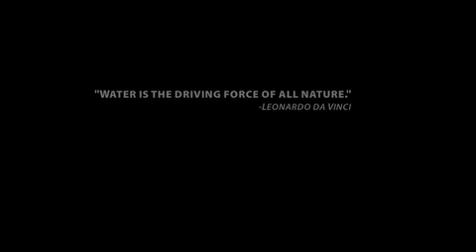Water - Trailer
This film is about water, the most amazing yet least studied substance. From times immemorial, scientists, philosophers and theologians tried to understand its explicit and implicit properties, which are phenomenal, beyond the common physical laws of nature.